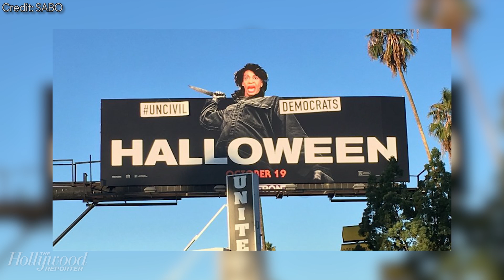Conservative Artist Sabo Swaps Photo of Michael Meyers & Replaces It With Maxine Water | THR News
Sabo, a conservative street artist, swapped a photo of killer Michael Myers and replaced it with the congresswoman.